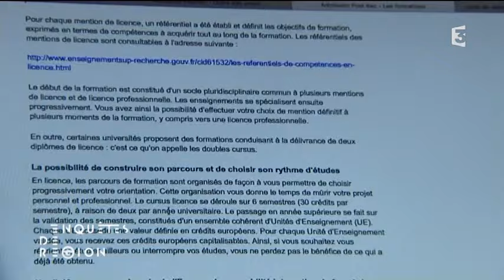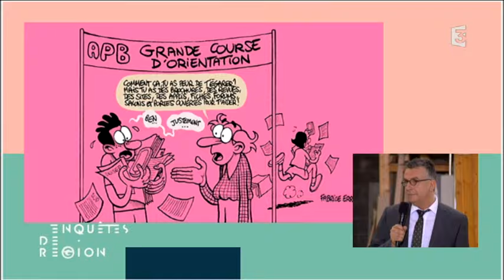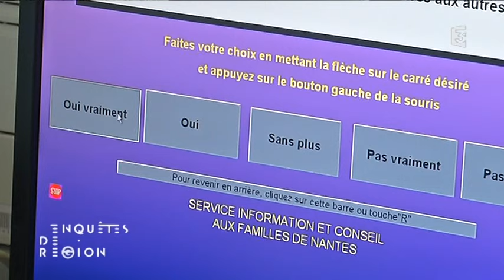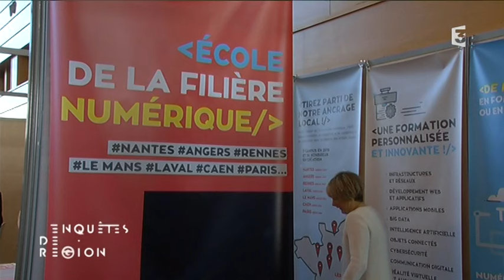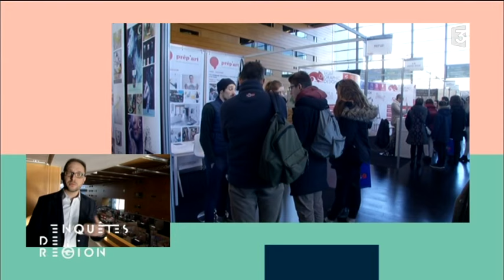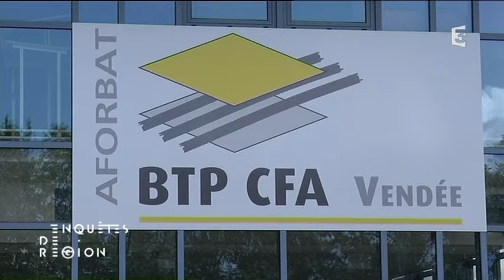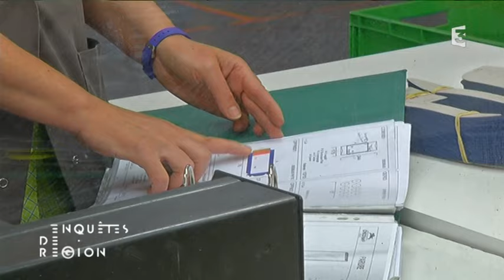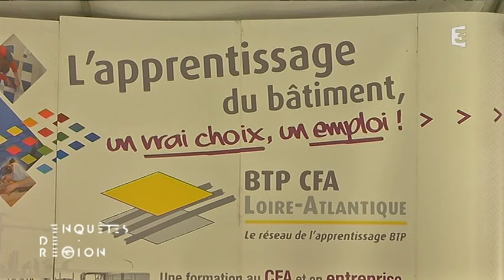Orientation post-bac : s’orienter, c’est un métier !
Depuis le 20 janvier, les lycéens commencent à renseigner leurs souhaits d’orientation sur le portail Admission Post-Bac.

C’est donc l’heure des choix pour les jeunes… et leurs familles. C’est donc l’heure des choix pour les jeunes et leurs familles. Depuis un Centre de Formation d’Apprentis (CFA) des Pays de la Loire, Enquêtes de Région fait le point sur ce moment crucial de la scolarité.

Comment choisir sa voie, qui peut aider les lycéens à s’orienter ? Quelles sont les filières qui recrutent ou au contraire, celles qui sont bouchées ? L’alternance est-elle la nouvelle « voie royale » vers l’emploi ?